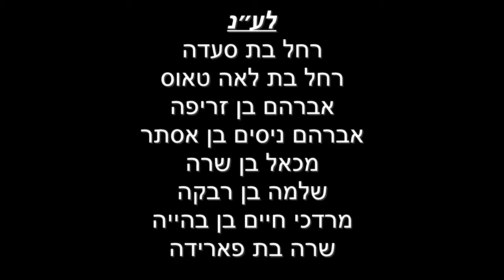דף היומי מסכת ביצה דף יב | הרב עזרא קצין | ה׳תשפ״ב